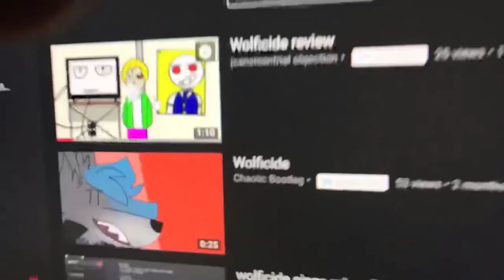WOLFICIDE REVIEW RESPONSE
CALL ME MONOTONE AGAIN AND I'LL PULL UP
lol